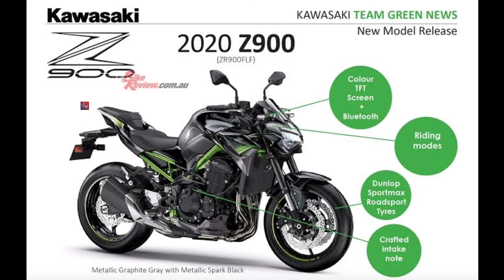Kawasaki z900 BS4 full specification review in Tamil bike review